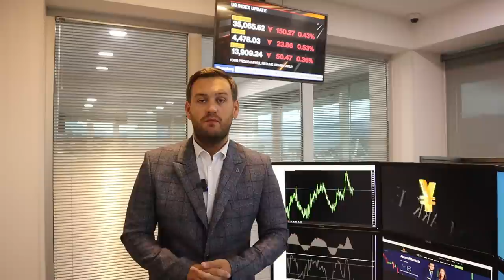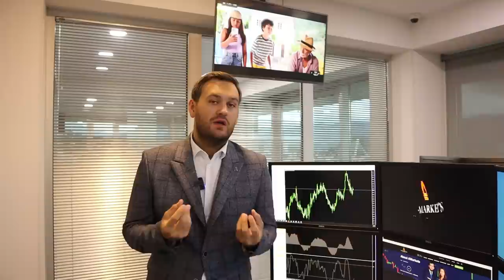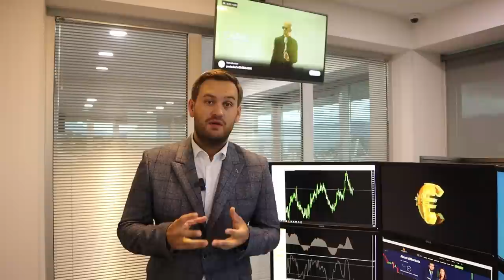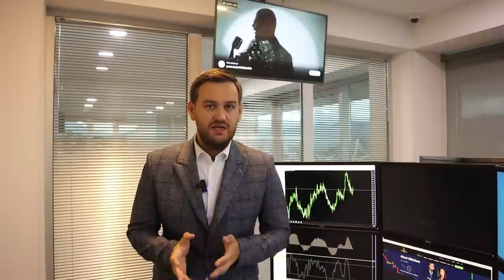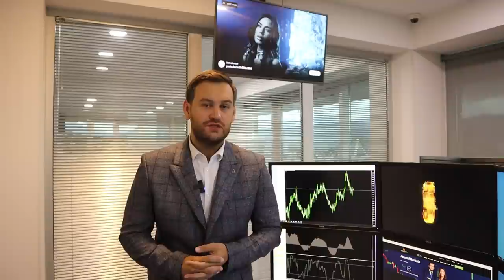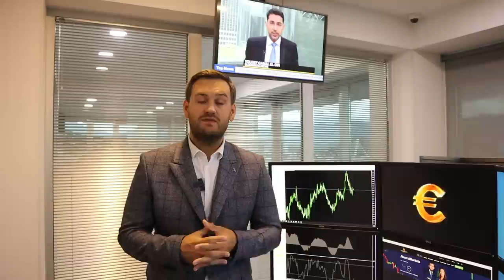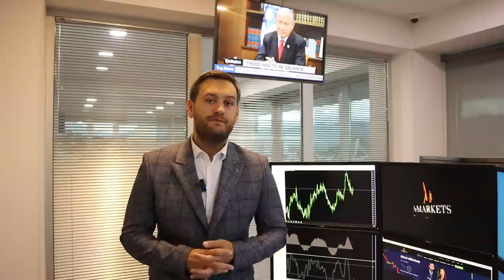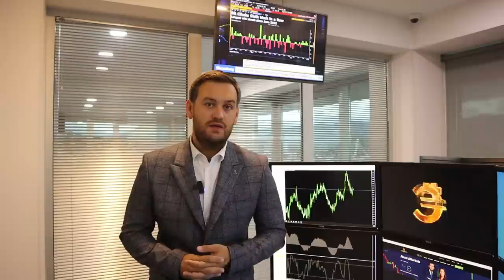Доллар: финальное испытание впереди | AMarkets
Почему эта неделя важна для доллара, реакция американской валюты на данные по рынку труда США, как инфляция повлияет на перспективы повышения ставки ФРС, что решит судьбу доллара, прогноз по британской валюте, будет ли золото расти, стоит ли сейчас покупать активы рынка драгоценных металлов, цели по Brent, как заработать на паре USD/CAD